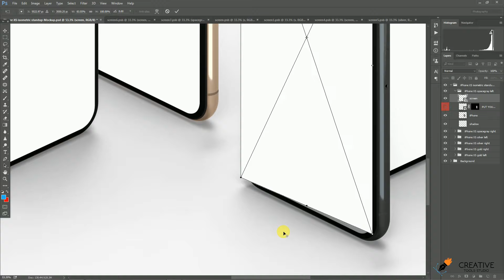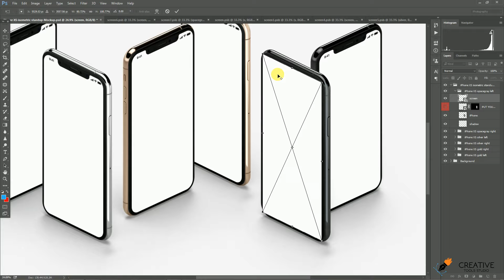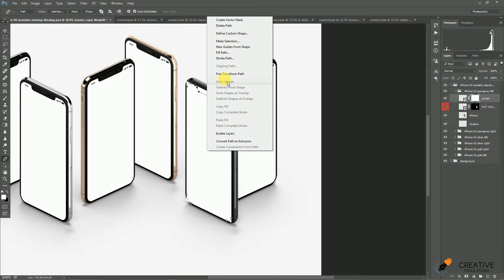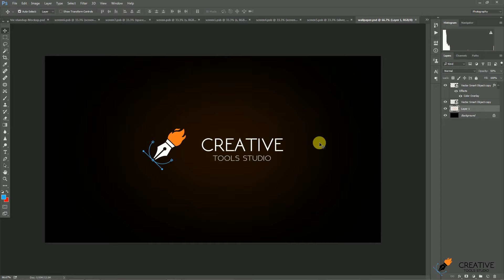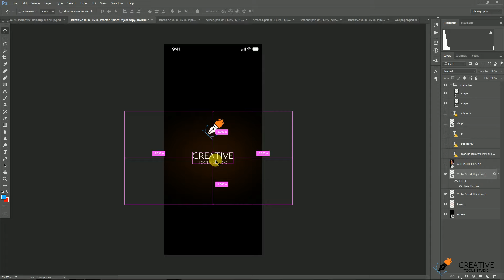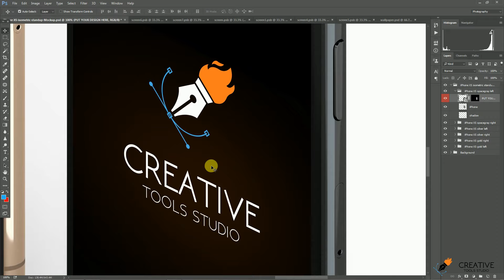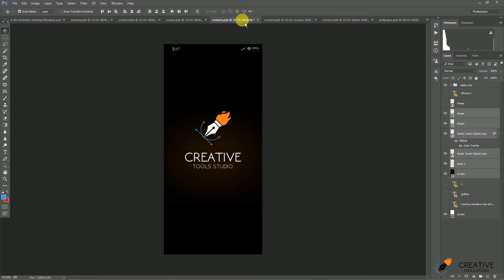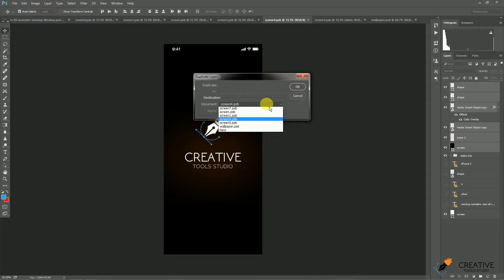Make a Smartphone Screen mockup in Photoshop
Hello Friends if you want to be the mockup of your smartphone then, please see this video full